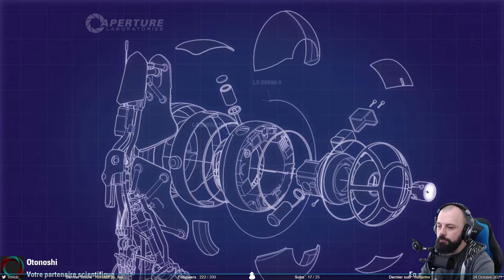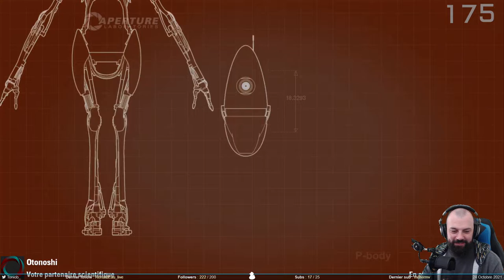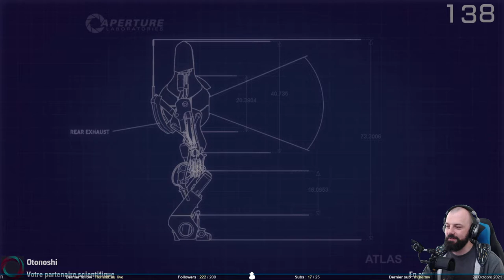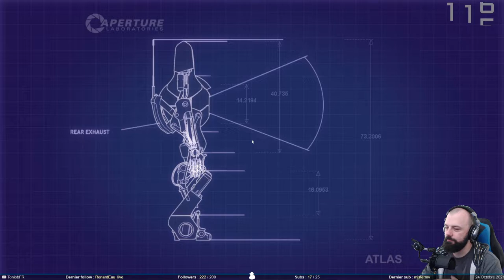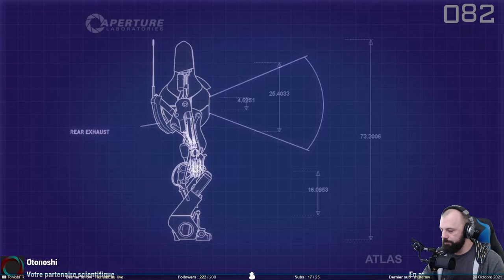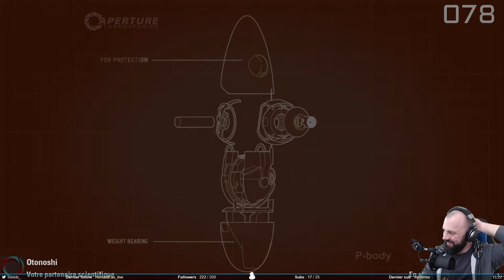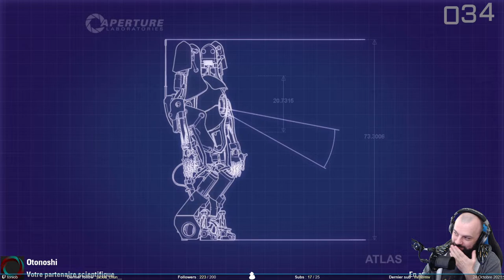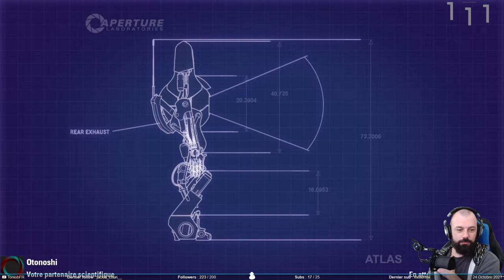Portal 2 Coop - Stream Spécial 200 Follows #5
Pour fêter les 200 follows sur ma chaine twitch, j’ai décidé de tenter de terminer 6 jeux en moins de 200 minutes.

Deuxième jeu de ce dimanche de stream spécial. Et je ne serai pas seul puisqu’on fera le mode coop de Portal 2 en compagnie d’Otonoshi. On se demandera si on publie la run sur speedrun.com tellement on a été sérieux et bons.